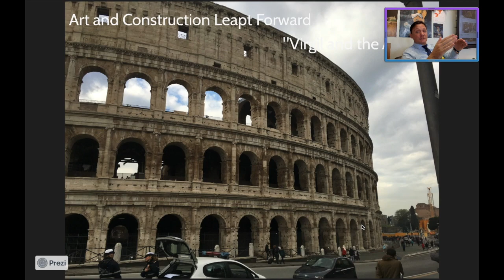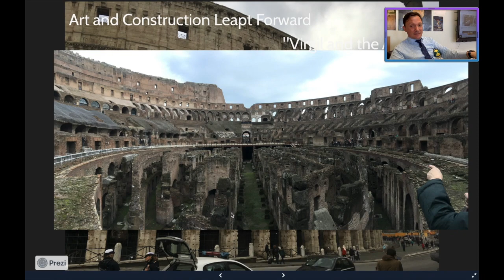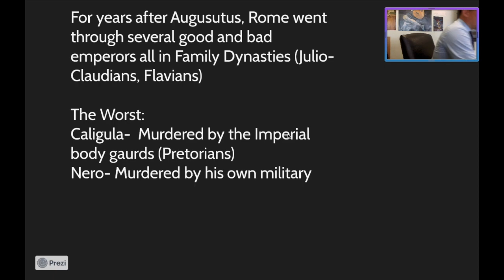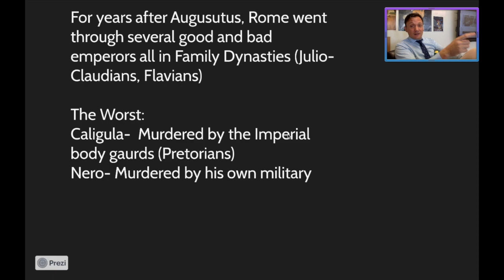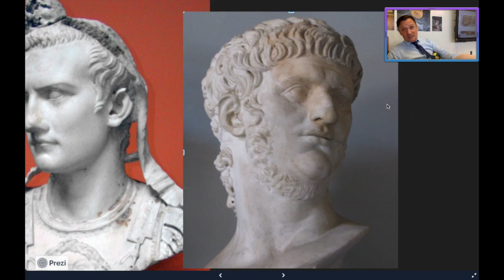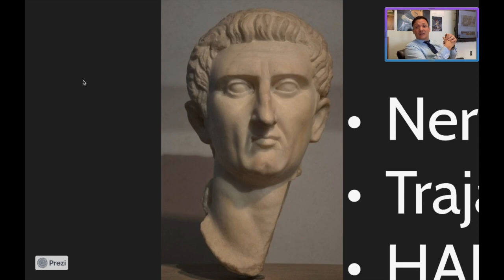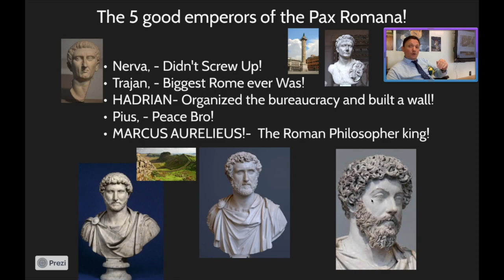WC Flip #12 Wrapping up the Pax Romana